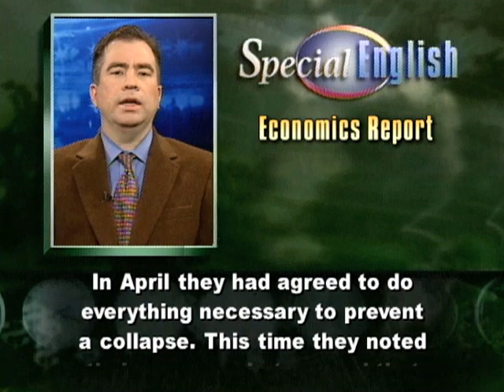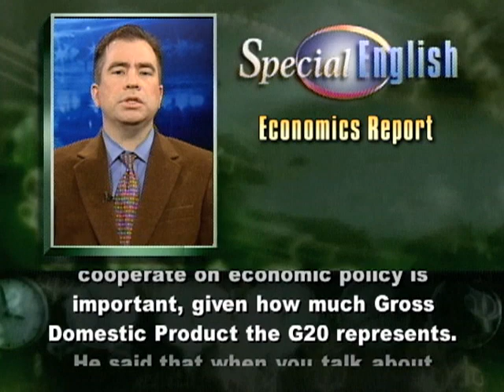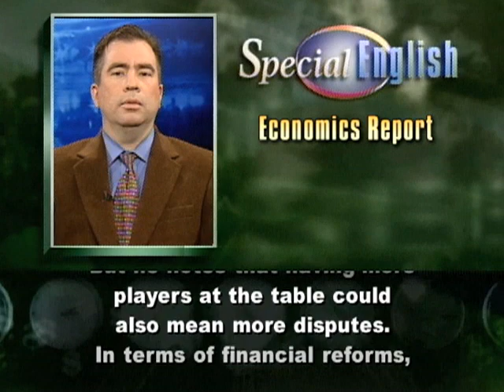Rebalancing the World Economy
This is the VOA Special English Economics Report.

In September, the Group of 20 met in Pittsburgh, Pennsylvania. It was the third Group of 20 summit in less than a year. Leaders of the major developed and developing economies discussed ways to fix the world financial system.

In April they had agreed to do everything necessary to prevent a collapse. This time they noted their success, but warned that the "process of recovery and repair remains incomplete."

The presidents and prime ministers launched what they called a Framework for Strong, Sustainable and Balanced Growth. At the same time, they agreed to make the G20 the main group to guide international economic cooperation.

For years that has been a job for the Group of 8: Britain, Canada, France, Germany, Italy, Japan, Russia and the United States.

But the world's economic power structure has changed. The G8 leaves out developing nations with big populations and growing economies like China, India and Brazil.

In Pittsburgh, rich nations agreed to also give up some of their representation in the International Monetary Fund. And they called for more voting power for developing nations in the World Bank.

Ghiyath Nakshbendi is a professor of international business at American University in Washington, D.C. He said the decision to cooperate on economic policy is important, given how much Gross Domestic Product the G20 represents.

He said that when you talk about the G20, you are talking about nineteen countries plus the European Union that produce ninety-five percent of the G.D.P. in the world.

Martin Edwards is an assistant professor at Seton Hall University in New Jersey who has written about the I.M.F. He says increasing the influence of developing nations will increase the standing of the fund and the World Bank.

But he notes that having more players at the table could also mean more disputes.

In terms of financial reforms, experts say there is widespread support for some proposals to control risks. But others are unpopular in America and Britain. These include linking the pay of bankers to their bank's long-term performance.

G20 leaders plan to meet next in Canada in June and in South Korea next November. They face many hard choices in the coming months. Professor Nakshbendi says the biggest question is to what extent are they willing to follow their own advice.

And that's the VOA Special English Economics Report.